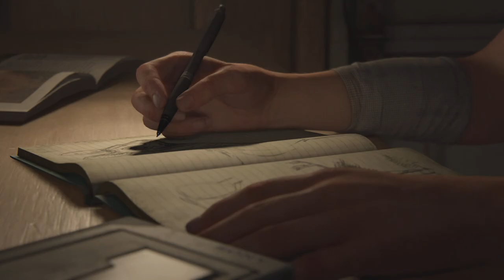Last of us part2 part 1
I’m not to good at these kind of games but Im giving it the old college try, spent 6 n a half years in the army father of 3 crazy kids but love them to death